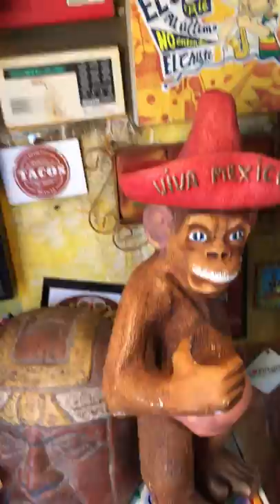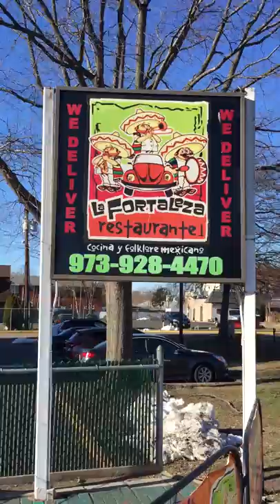The Vandalized Decapitated Luchador-La Fortaleza Mexican Restaurant-No Enchiladas For Me